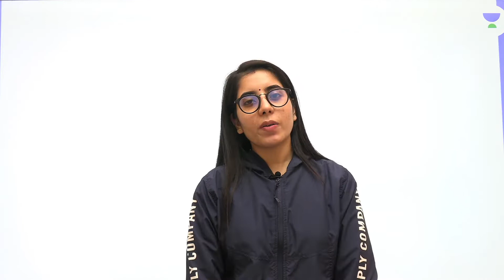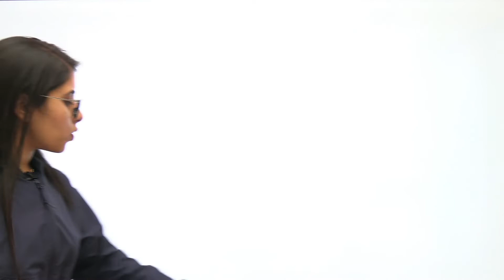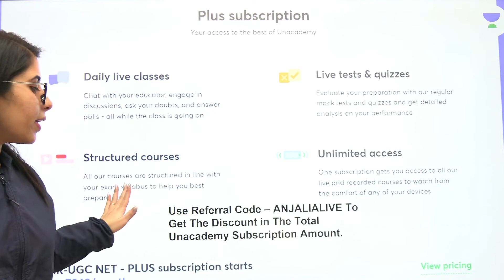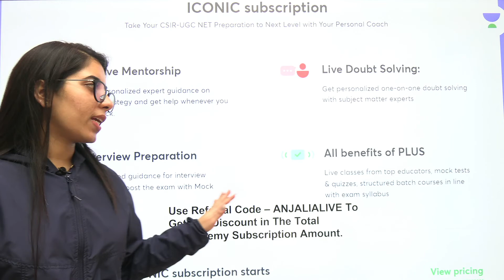Best Practice Questions To Score Good Marks in CSIR NET GATE JEST TIFR IIT JAM Exams